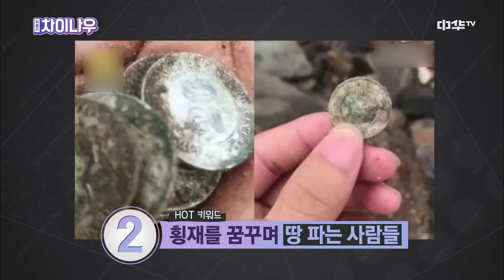weekly china now 땅만 파면 은화가?!!! (ft.개이득) 181027 EP.96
깜찍한 걸스데이 유라와 차분함과 유쾌함을 고루 갖춘 김일중 아나운서가 전하는 오늘의 중국!
‹위클리 차이나우›에서 쉽고 재미있게 전달한다!